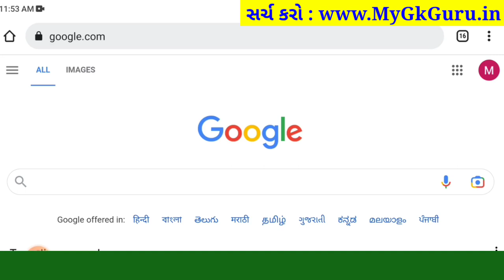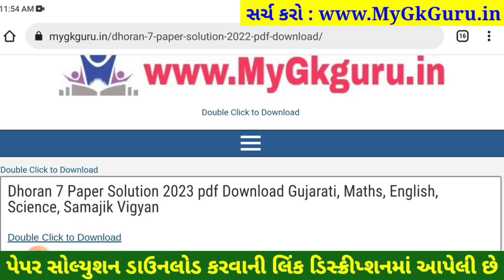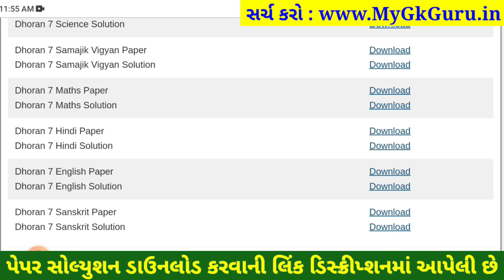STD 7 english paper solution 2023 80 marks, Dhoran 7 english paper solution 2023 varshik pariksha